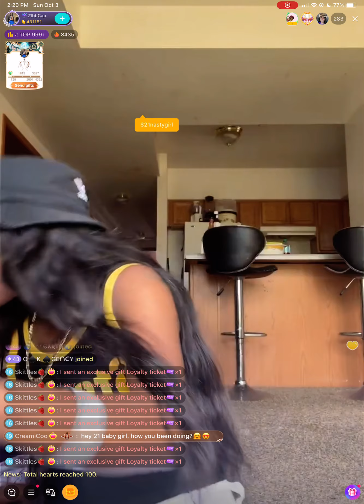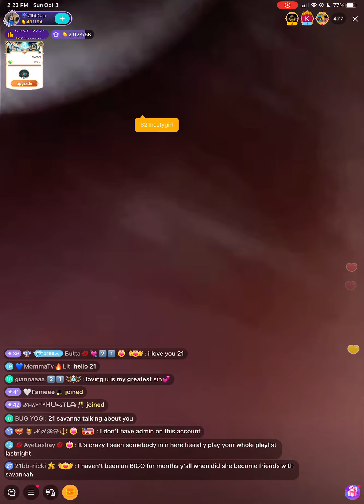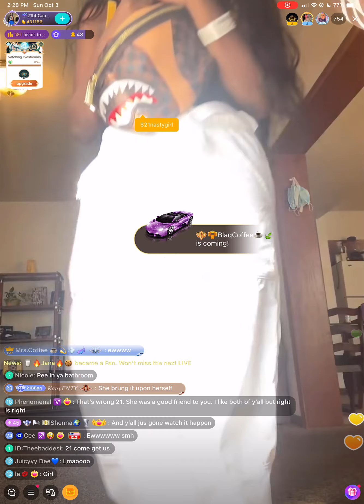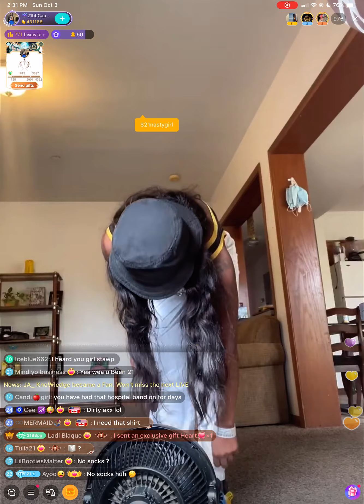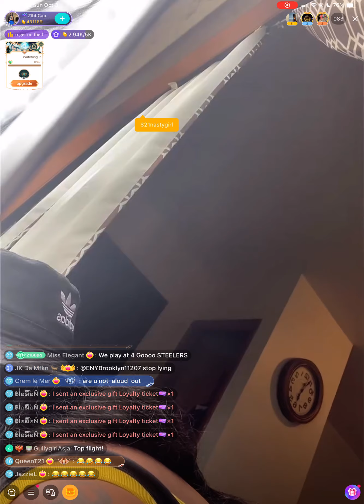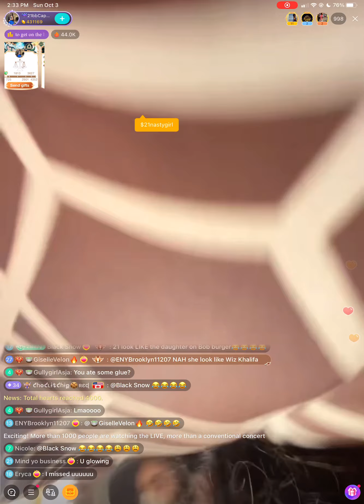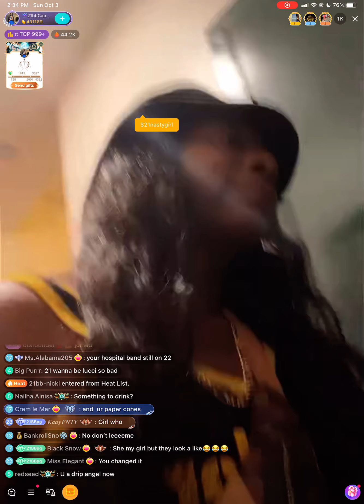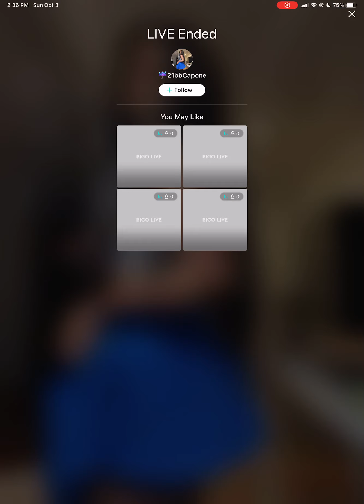Otw to the store